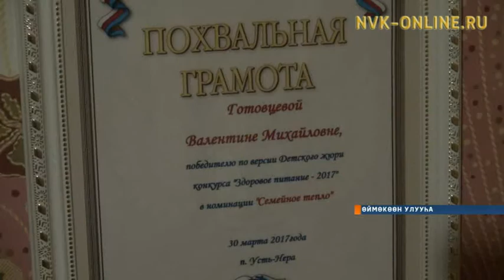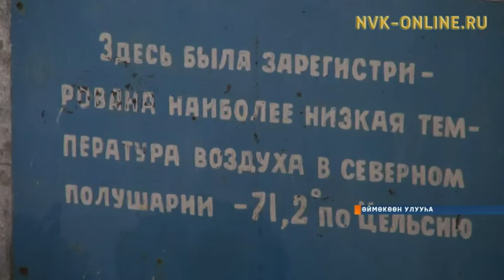Өймөкөөҥҥө төһө тымныы буолбутун көрдөрөр электроннай ыйынныктаах “Тымныы полюһа” сквер аһылынна